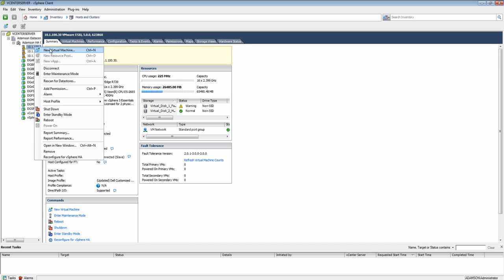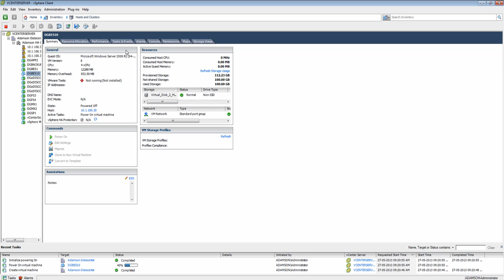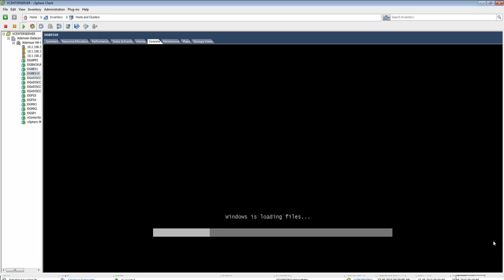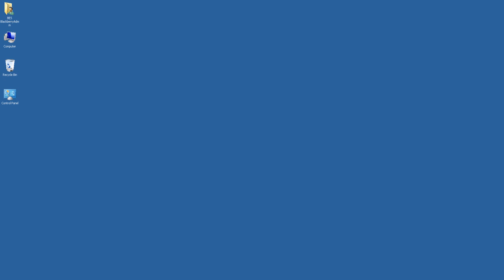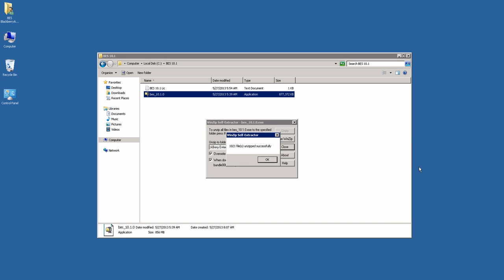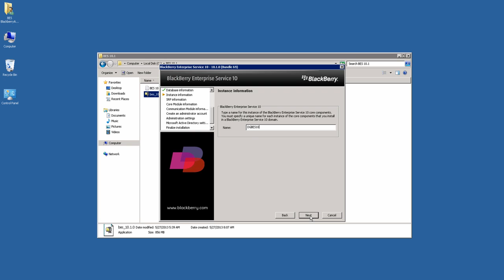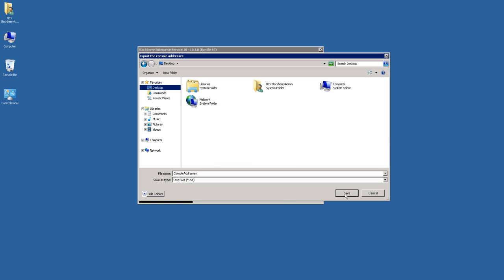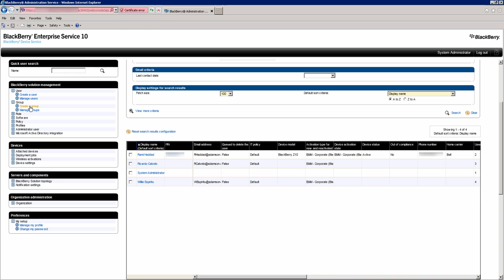BlackBerry Enterprise Service "BES" 10.1 Installation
In this video I did the installation of BlackBerry Enterprise Service 10.1 on Windows 2008 R2. The installation went smoothly and worked perfect.

Compatibility Matrix